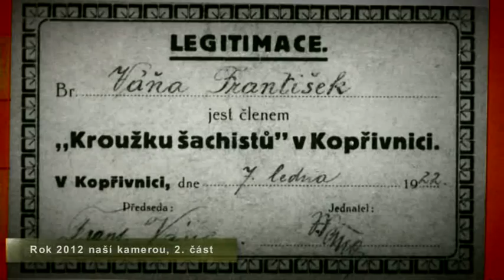Rok 2012 - naší kamerou - 11. 1. 2013 - Sport